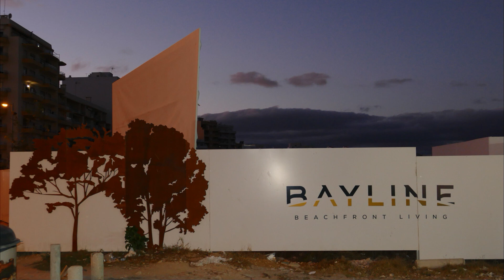Armacao de Pera 2019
Aufgrund seiner tollen Strände wurde der Ort schon früh für den Tourismus entdeckt und es wurde kräftig gebaut und investiert. Leider eben auch viele für die 60er und 70er Jahre typische Hotelhochhäuser.

In der Hochsaison allerdings verwandelt sich der Ort in eine Touristenhochburg. Er kann heute bis zu 65.000 Gäste beherbergen. Trotzdem findet man noch Anzeichen des früheren Fischerdorfes im alten Ortskern. Viele der Hochhäuser und auch die Promenade wurden in den letzten Jahren saniert, der Ort ist auf dem Stand der Zeit.

Armação de Pêra hat einen der schönsten und größten Sandstrände der Algarve, den Dünen Sandstrand Praia Grande. Er fällt an einigen Stellen ziemlich flach ins Wasser ab und ist deshalb auch für Kinder eher geeignet.

Den Praia dos Beijinhos erreicht man zu Fuß, wenn man am Strand von Armação de Pêra in westlicher Richtung entlang läuft. Am Strand Ende muss man noch über eine Treppe auf die Klippen und von dort erreicht man dann diesen eher einsamen und öfters auch mal leeren Strand.